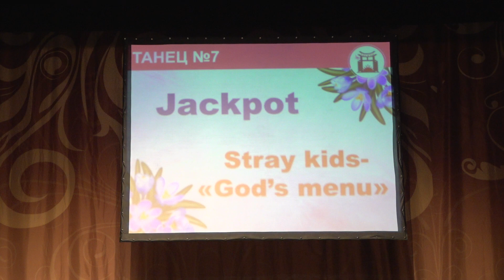КОСПЛЕЙ ПО РУССКИ-«Майор Гром.Чумной доктор» (Чумной доктор)- Feather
Весенний фестиваль ТОГУЧИ (май 2023)Москва
TOGUCHI Spring Festival (May 2023)Moscow